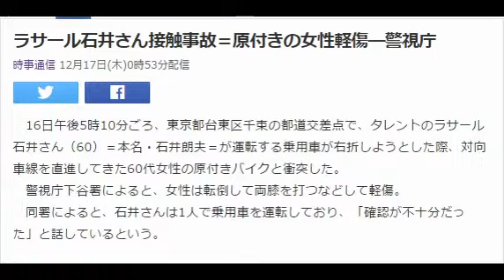ラサール石井さん接触事故＝原付きの女性軽傷―警視庁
16日午後5時10分ごろ、東京都台東区千束の都道交差点で、タレントのラサール石井さん（60）＝本名・石井朗夫＝が運転する乗用車が右折しようとした際、対向車線を直進してきた60代女性の原付きバイクと衝突した。
　警視庁下谷署によると、女性は転倒して両膝を打つなどして軽傷。
　同署によると、石井さんは1人で乗用車を運転しており、「確認が不十分だった」と話しているという。　　引用：Yahooニュース